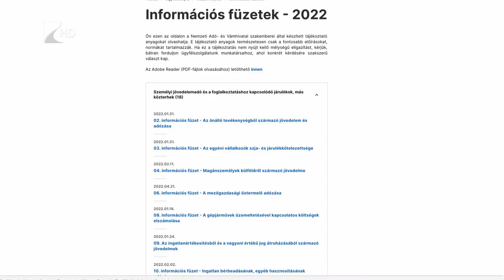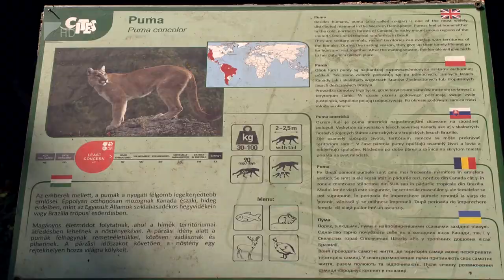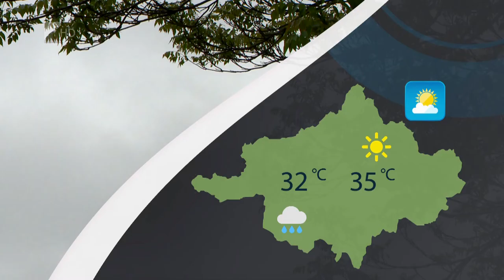Híradó 2022.09.18. - Kölcsey TV